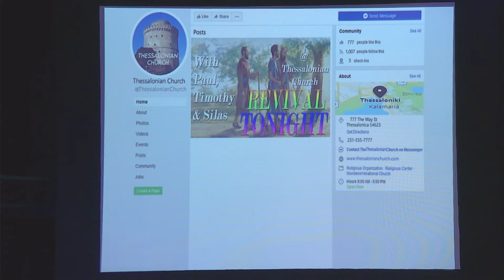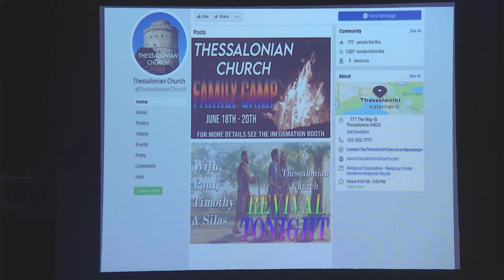4/25/21 - 1st Thessalonians Part 3 - Who Are We Imitating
Pastor Jay Spangenberg.

The Bridge Church, Idaho Falls.